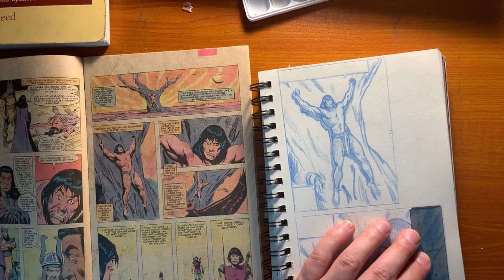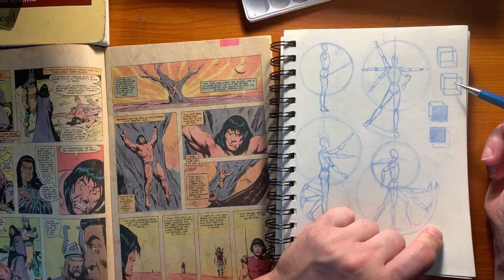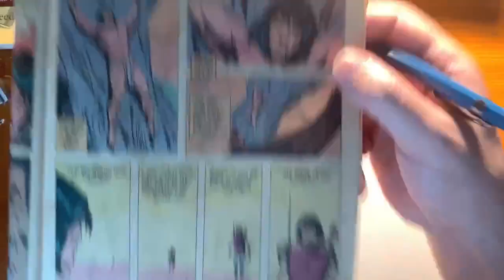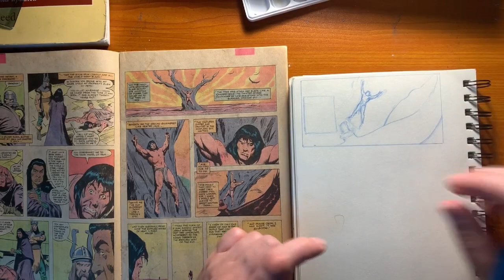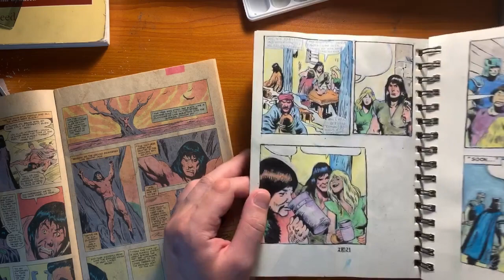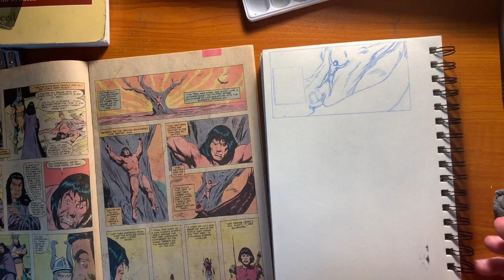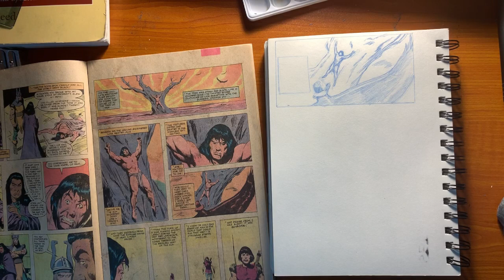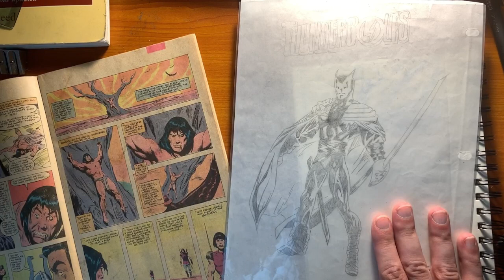Drawing Comics Part 24